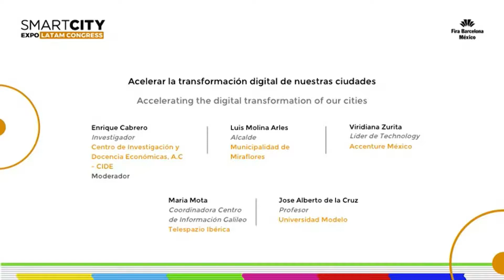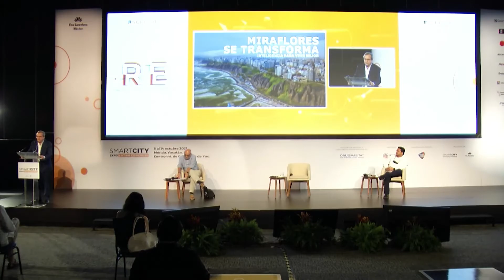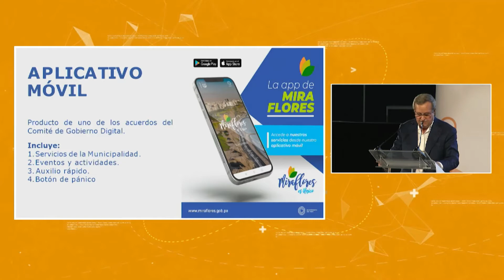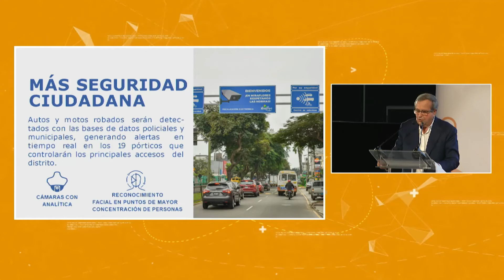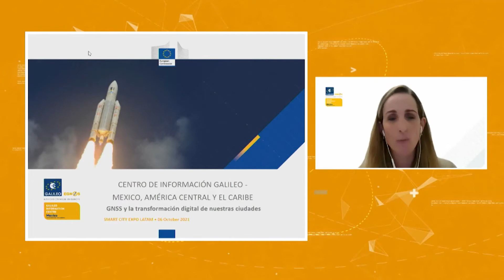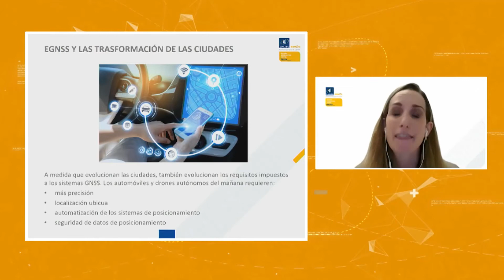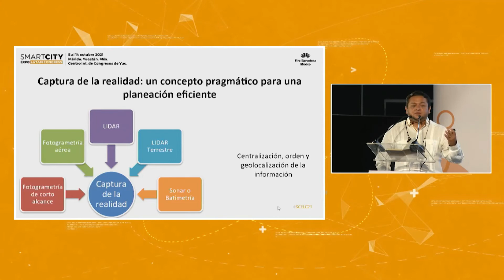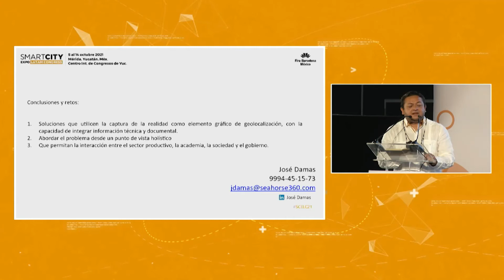SMART CITY (Participación) · Acelerar la transformación digital de nuestras ciudades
Participación de la coordinadora del Centro de Información Galileo para México, Latinoamérica y el Caribe, en el SMART CITY Expo Latam Congress.